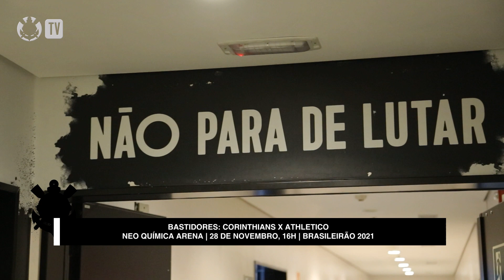BASTIDORES de CORINTHIANS 1 x 0 Athletico - Brasileirão 2021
Edição: Rodolfo Yuzo
Captação: Olavo Guerra e Fabio Mendonza de Lima

No último domingo (28/11), o Corinthians venceu o Athletico por 1 a 0 e garantiu vaga na Conmebol Libertadores do ano que vem. Assista aos bastidores do triunfo corinthiano e confira entrevistas exclusivas com os personagens da partida.